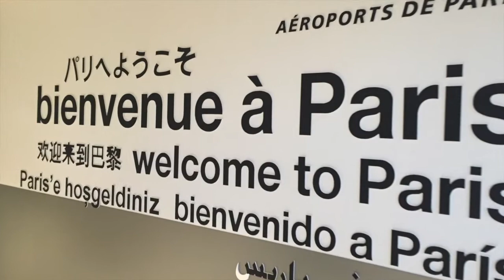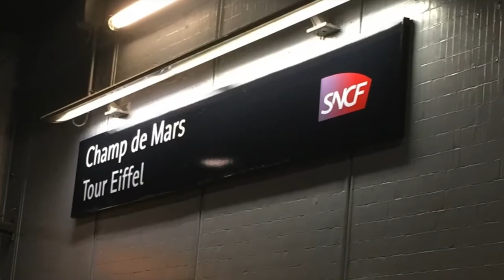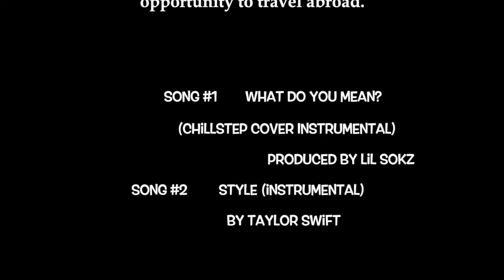Paris Travel Diary ♡// 2015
Video of my trip to Paris, France in September/October 2015. This was my Media Major project too. Included pictures from other places in France too :)))))))

What do you Mean? Justin Bieber Remix (chill step instrumental cover) produced by Lil Sokz
Style - Taylor Swift (instrumental)